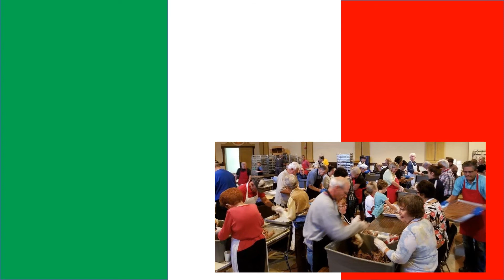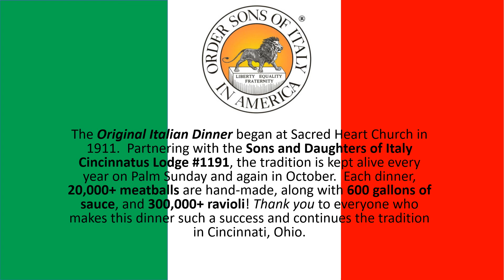Cincinnatus Lodge #1191: Fall 2016 & Fall 2017 Ravioli Dinners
The Original Italian Dinner began in 1911 in Cincinnati, Ohio.  The Order Sons & Daughters of Italy in America Cincinnatus Lodge #1191 partners with Sacred Heart Church to keep this exciting Italian tradition alive.  Twice a year, volunteers spend countless hours making this dinner a success.  Preparations include making 20,000+ meatballs by hand, 600 gallons of sauce, and 300,000 ravioli!